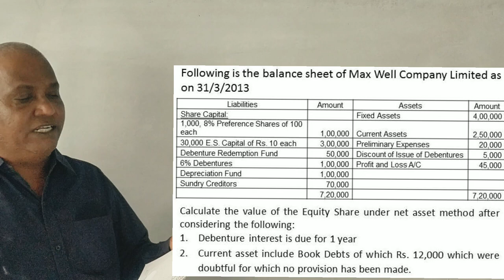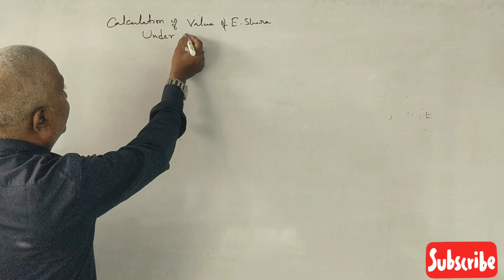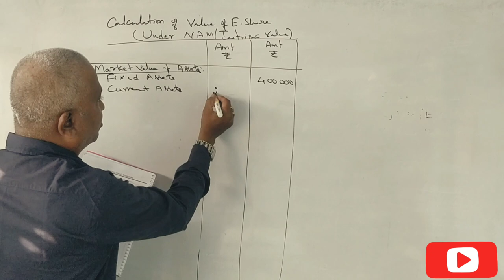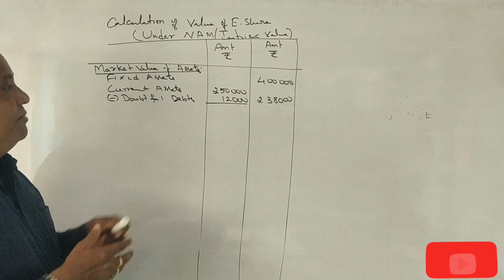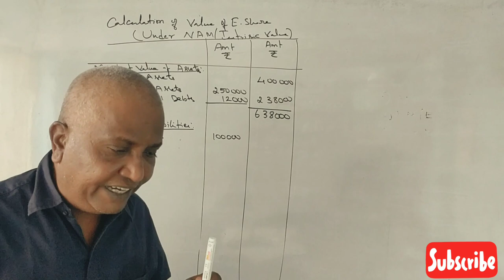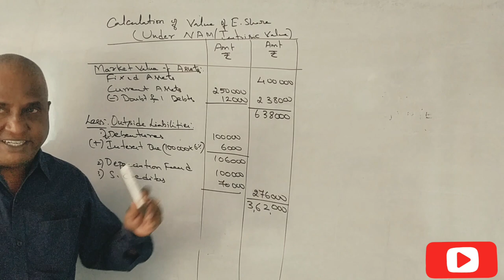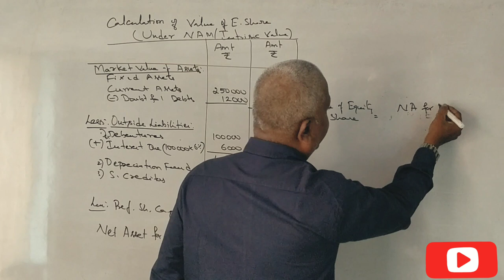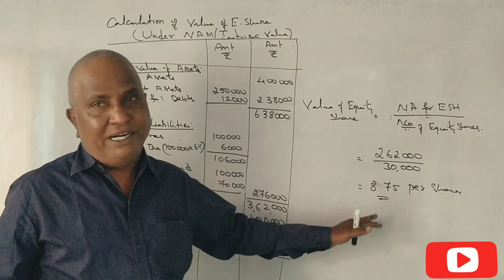Valuation of Shares in Kannada PART 16 - B.Com 2015 Question Paper 6 Marks